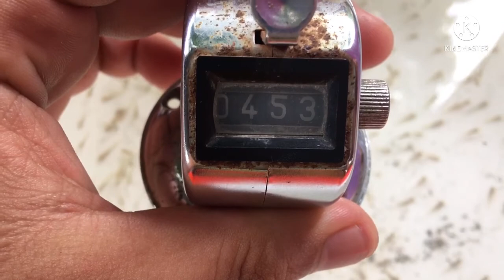KOI BREEDING TECHNIQUE | Selecting Kuroko koi fry | Showa breeding Update - Chinesy koi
Good day!!!